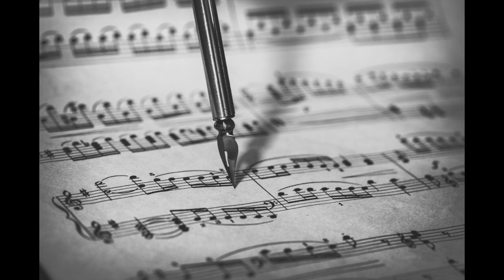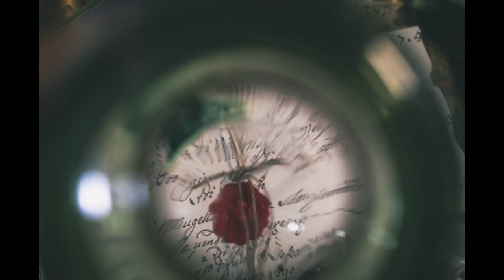Mastering Old Masters: Unique Still Life Photography Ideas for you at Home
Welcome to my latest YouTube video showcasing a collection of recent still-life photographs inspired by the techniques of the old masters. In this artistic exploration, I aim to recreate the timeless beauty of classic still-life paintings through my own lens. I utilised Photoshop to transform the images, giving them a vintage or old-fashioned aesthetic.

Join me as I experiment with unconventional methods, including shooting through a bottle, to infuse my photographs with a distinctive painting-like effect. From vibrant fruit arrangements to exquisite floral compositions, each image captures the essence of traditional still-life art while adding a modern twist.

Whether you're a photography enthusiast or an admirer of fine art, this video offers a glimpse into my creative process and the journey of bringing these captivating scenes to life. Sit back, relax, and immerse yourself in the beauty of still-life photography reimagined for the digital age.

Equipment used
@canonanz 5D IV with 24-105 and 100ml Macro lenses
@Manfrottoimaginemore tripod
@Photoshop to process images to give a vintage/old effect

Exposure setting ranges between
1/30 - 1/80
f/4.5 to f/12
ISO 160 to 1600

Video Duration 2:05